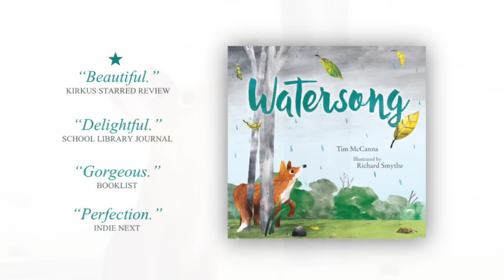WATERSONG Book Trailer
In glorious onomatopoeia, author Tim McCanna and illustrator Richard Smythe take readers on a dazzling journey as a fox seeks shelter from a rainstorm.